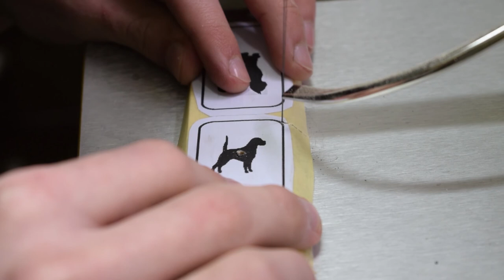Making Wooden Cat and Dog Keychains | Scroll Saw | Woodworking Project